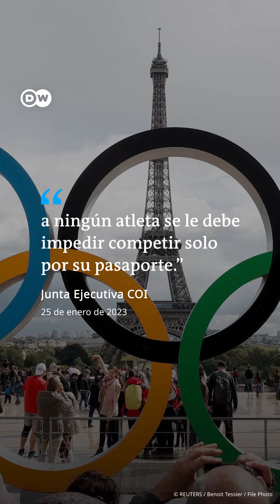Ucrania pide veto de las olimpiadas para atletas rusos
Después de la confirmación de 200 entrenadores y atletas ucranianos debidos a la guerra, se busca que los atletas rusos no puedan asistir a la siguiente justa olímpica como castigo por la guerra que ocurre entre estos dos países. Ministros y ciudadanos son los que iniciaron con estas protestas para expresarse por la perdida de sus atletas.

Grupo Fórmula